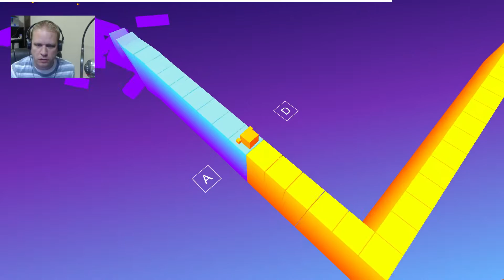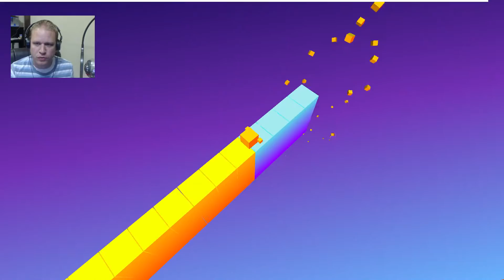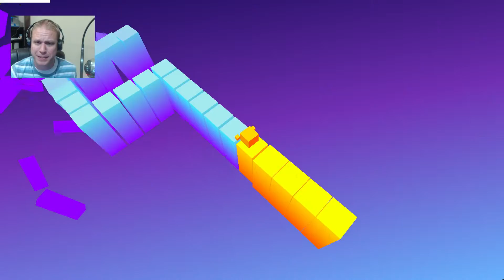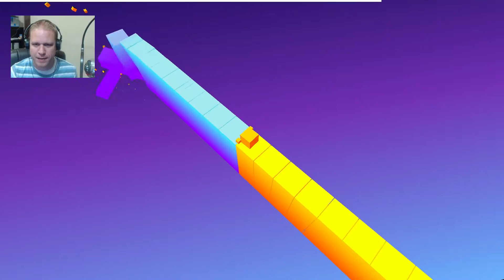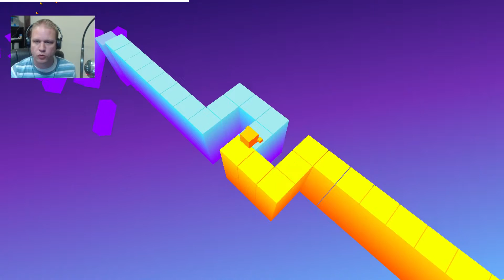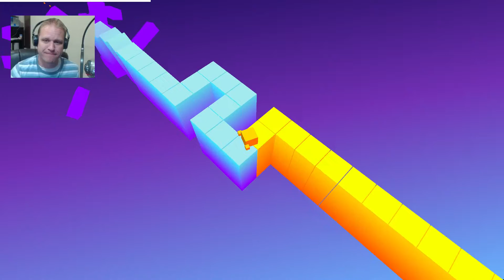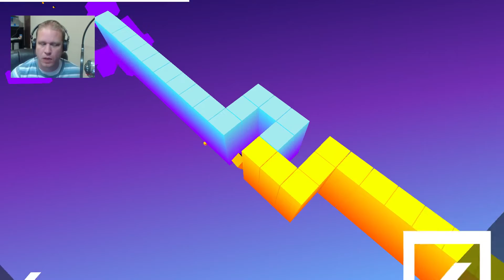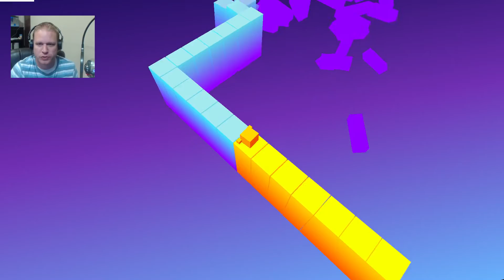Run Turn Die - Ep. 1 Loosing it!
So Simple game right your run and turn. NO NO NO not simple! faster sharper crazy turns. Will make me loose it and FREAK! Why do I keep playing!?

Run Turn Die!

A game about running, turning and dying. But try to avoid the dying part.

Die in four unique challenging worlds
Unlock even harder endless modes
Compete with your friends in the daily challenge
Let the dynamic beat guide you